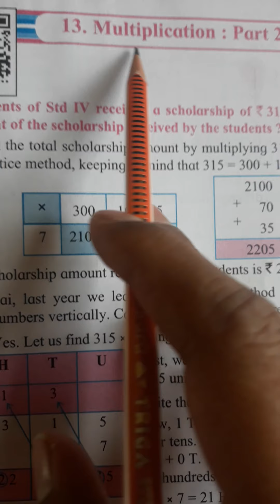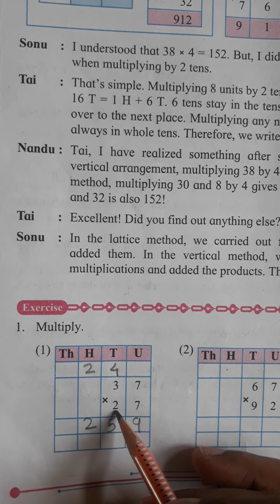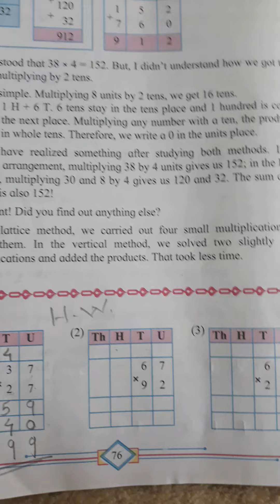Std 4 Maths Chp 13 MULTIPLICATION PART 2